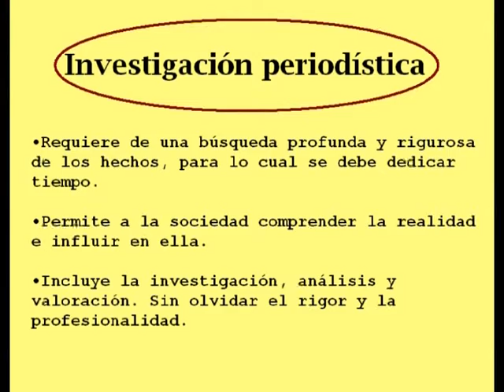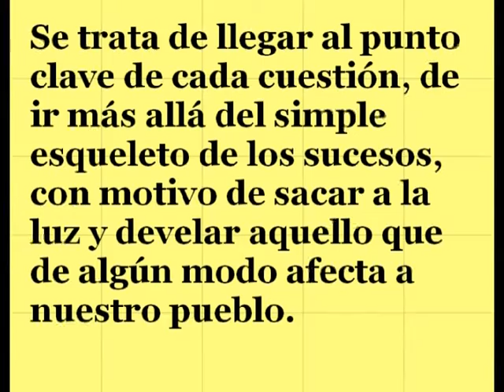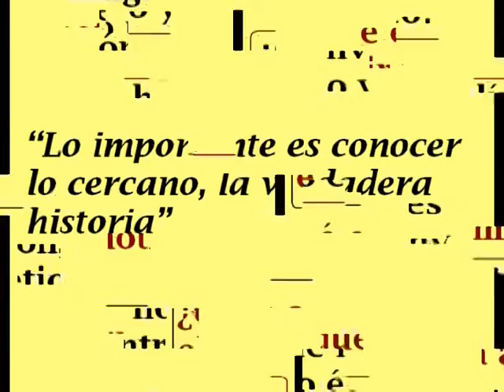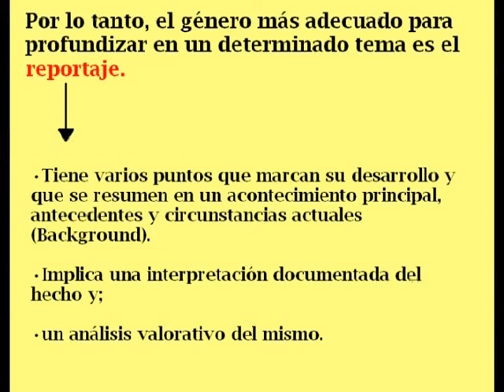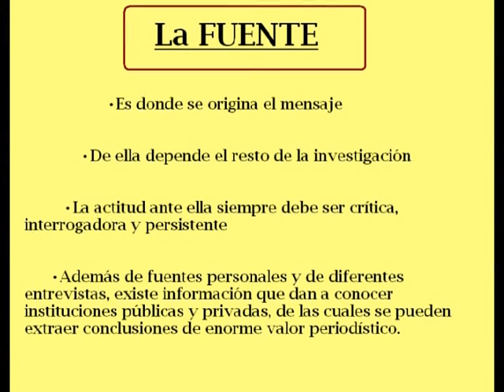Periodismo de investigación - Charla Periodista Carlos Del Frade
Charla dada a los estudiantes de periodismo de tercer año del ISET Nº 18 sobre Periodismo de Investigación dentro del marco de actividades "Hablemos de periodismo" de la materia Redacción Periodística 3 en 2012
Producción y edición a cargo de Matilde Aymaretti, Florencia Chiurchiu, Analí Macuglia y Martín Ríos.